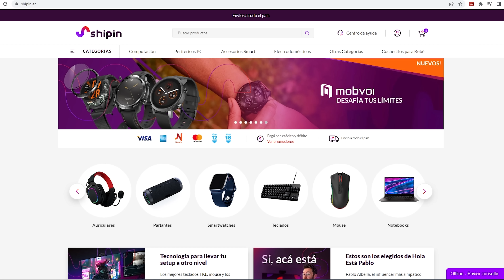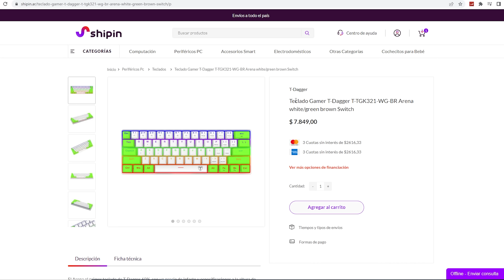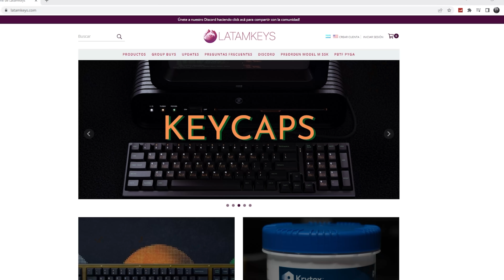MEJORÁ tu TECLADO ECONÓMICO PASO A PASO!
En Shipin vas a poder encontrar todo lo que te falta para tu pc y tu set up! Te dejo la web

-🚧ATENCIÓN!